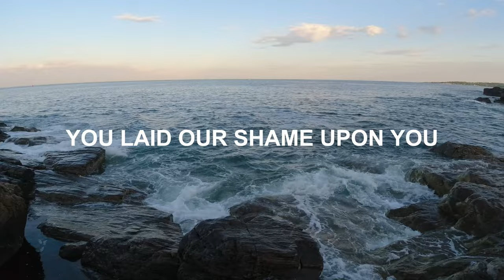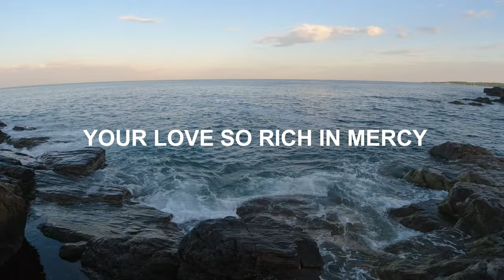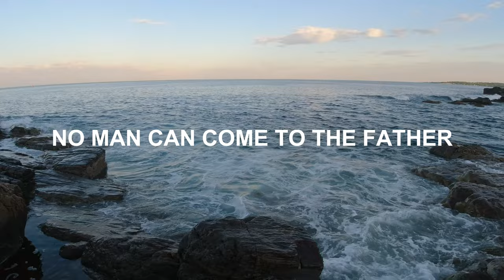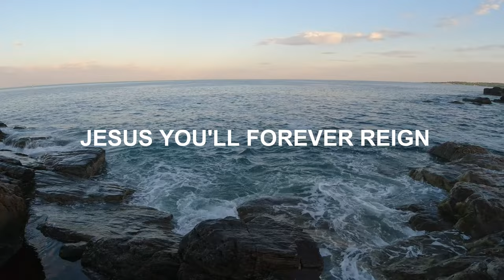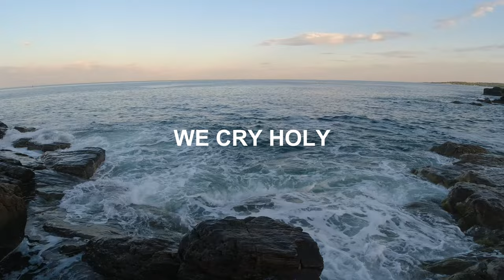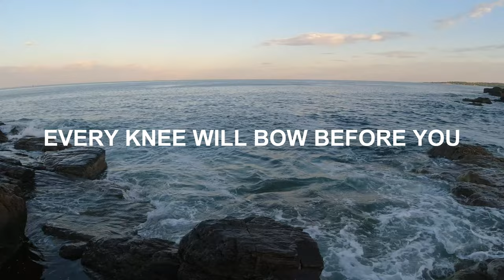Holy is Your Name (lyrics)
Single: "Holy is Your Name"
By: Livingsong
Songwriter: Erika Lynn Garcia
Album: Simple Worship
Recorded: MStudio Lima, Peru
Background footage: Taken at the Portland Maine Headlight shore.